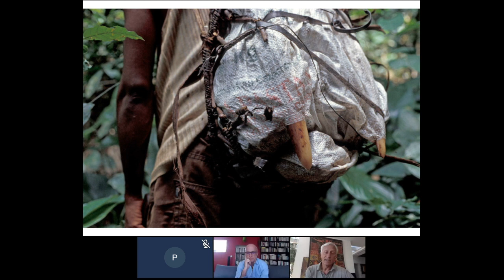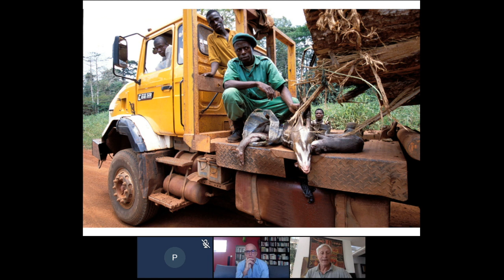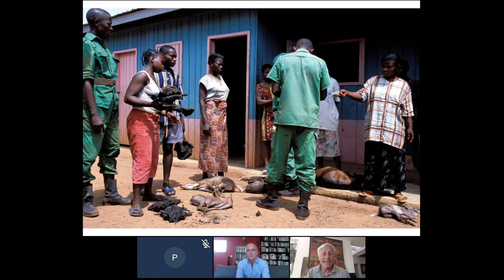La viande de brousse : une menace écologique et sanitaire avec Jean-François Lagrot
Vétérinaire de formation, membre du club des explorateurs français, Jean-François Lagrot est aujourd’hui reporter et photographe. Il a parcouru plus d’une centaine de pays à la recherche d'espèces animales rares et en voie de disparition, et a réalisé pour Traffic International, un gros travail sur la problématique de la viande de brousse. Renaud Fulconis, responsable de Saïga, a fondé l'organisation Awely, engagée notamment sur ce sujet en RD Congo et au Cameroun, depuis une dizaine d’années.

Ils échangeront sur leurs expériences en la matière, mais aussi sur les conséquences de la consommation d'animaux sauvages, sur l'homme et la biodiversité. Un sujet qu’il nous a semblé pertinent d'aborder en cette période si exceptionnelle. En effet, de nombreuses espèces animales d'Afrique (surtout dans le bassin du Congo), et dans une moindre mesure d’Asie sont chassées, parfois illégalement, pour être mangées. Une situation qui a un impact négatif considérable sur les populations de très nombreuses espèces, et qui est aussi à l’origine de la transmission de nombreuses zoonoses, dont le covid-19. Enfin, parce que faune sauvage et voyages sont de formidables vecteurs d’émerveillement, Jean-François abordera quelques-uns de ses plus beaux souvenirs de terrain, sur les traces des animaux.

📍 Web Conférence d'avril 2020 : Jean-François Lagrot et Renaud Fulconis - La viande de brousse : une menace écologique et sanitaire

🌏 Avec ses quatre activités, Secret Planet propose une offre de voyages rares, engagés et porteurs de sens, des expériences que peu de personnes vivent…
➔ Expeditions Unlimited : expéditions polaires et en haute altitude
➔ Tamera : trekking et voyages aventure
➔ Saïga : voyages nature autour de la préservation de la faune
➔ Unghalak : l’école de l’aventure